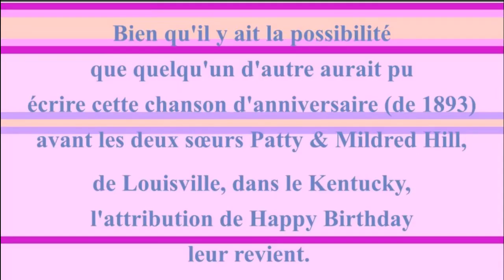2 CHANSONS 🎂 JOYEUX ANNIVERSAIRE ALBERTO 🎈- Version Années 80 -